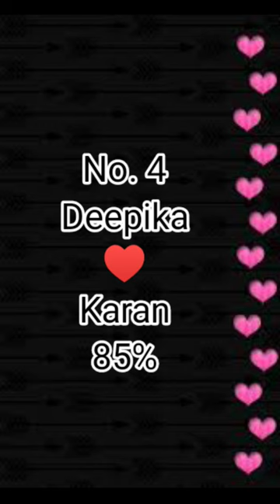Top 10 Lucky Names🤗🤗 shortvideo pooja k vlogs